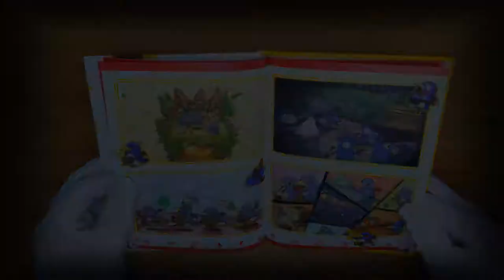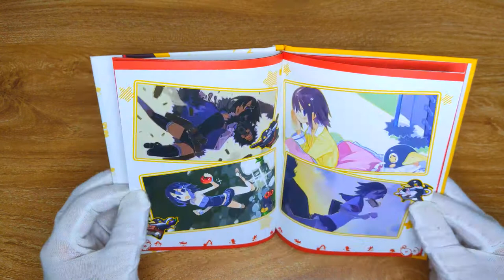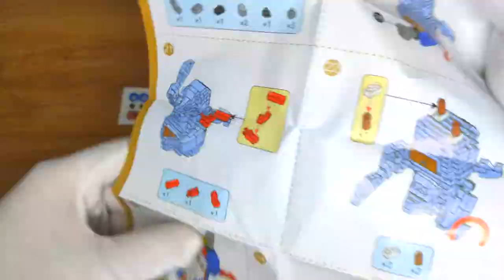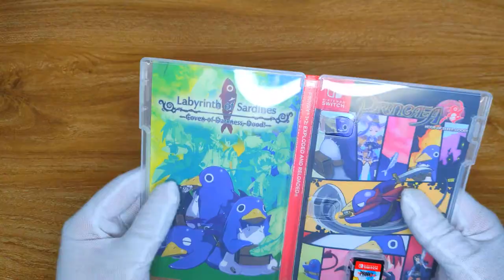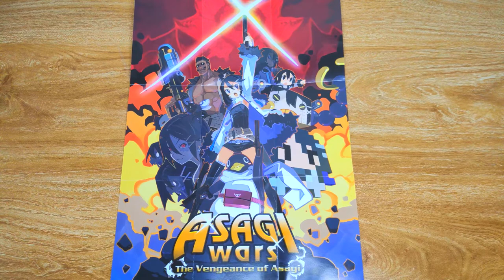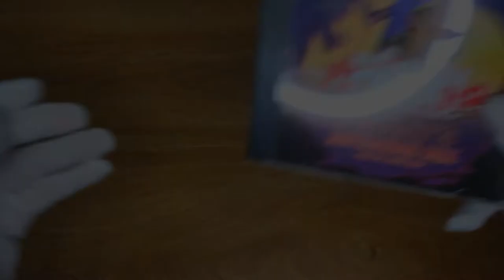Prinny 1.2: Exploded and Reloaded Just Desserts Edition (Switch) - Unboxing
Two in One...and More! - Two action-packed chapters of Prinny’s rise to becoming a hero, plus an expansive post-game chapter featuring...Asagi!? ...Who was that again?
The Netherworld, Only Better - All the dark comedy and explosive action you love from the DISGAEA series, now with newly remastered graphics.
Prinny Power - Jump, slash, explode, and Hip Pound your way through chaotic and vivid levels, and unleash powerful special moves to devastate your enemies!

PRINNY™ 1: CAN I REALLY BE THE HERO?
Master Etna demands the ultimate dessert, and it is up to a legion of lowly Prinnies to make it! Jump, slash, and combo your way through different stages of the Netherworld, devastate enemies and bosses with special attacks, and encounter both new and familiar faces in this explosive action-adventure from the twisted minds behind the DISGAEA series!

PRINNY™ 2: DAWN OF OPERATION PANTIES, DOOD!
When the mysterious Phantom Thief steals Master Etna’s panties, the Prinny horde must rise up once again to retrieve them...or suffer the consequences! Slash and Hip Pound your way through chaotic stages full of devilish foes, and build up the Combo Gauge to unleash powerful moves like Prinny Cyclone and Prinnykaze. Also, dive into the bonus story of the OTHER protagonist(?) of the DISGAEA games and claim your glory with Asagi Wars: Vengeance of Asagi!